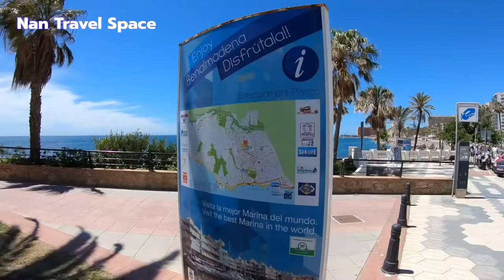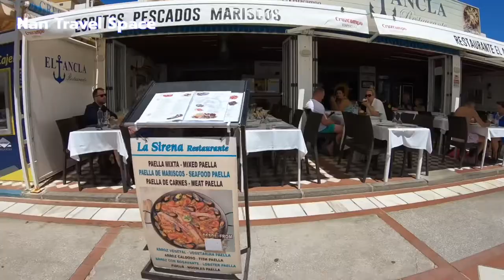Best Places to Visit in Malaga, Maracas beach , Spain ~ Travel Video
Maracas beach nice Places in Malaga. Very nice beach